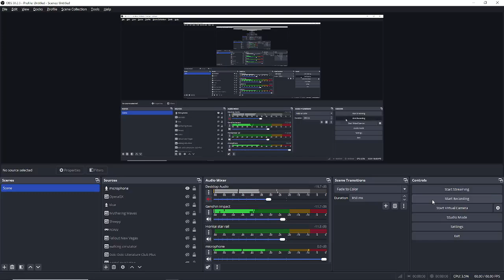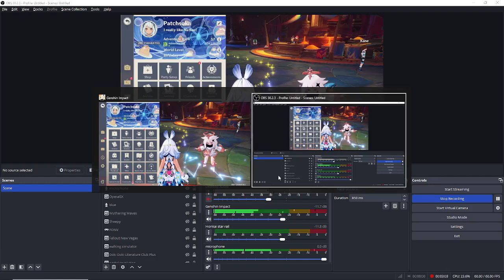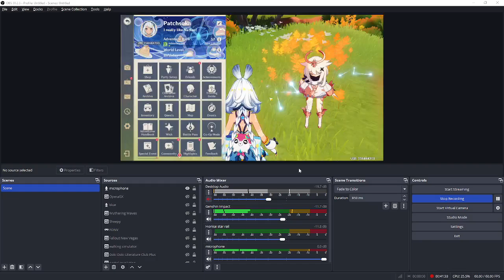Preparing to Traverse the Night Kingdom! | Episode 472 | Genshin Impact